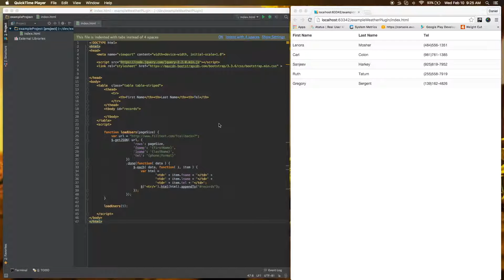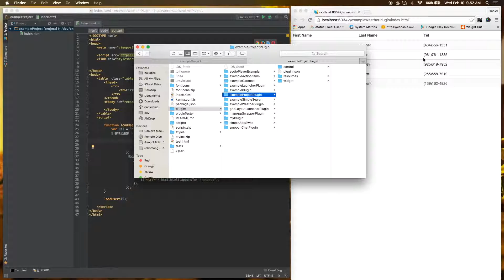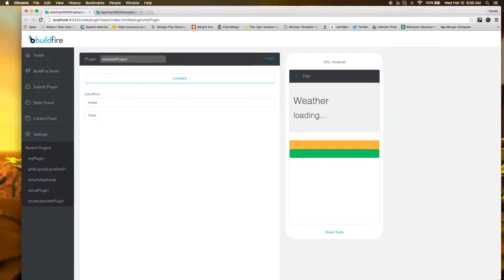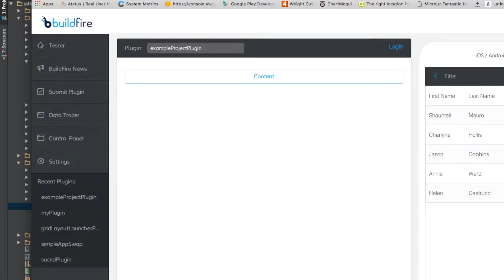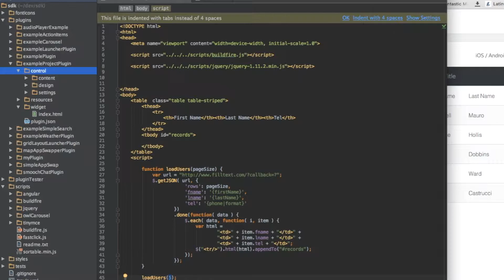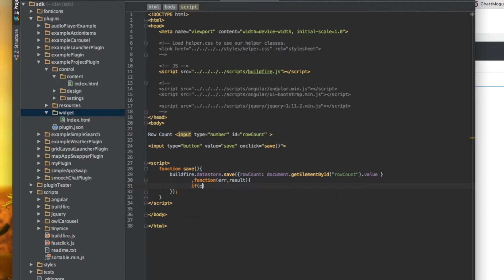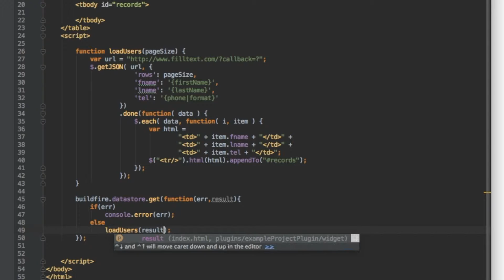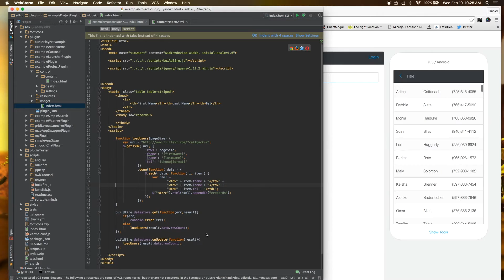Porting over your project to BuildFire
This video is shows you how to port a project into a BuildFire plugin